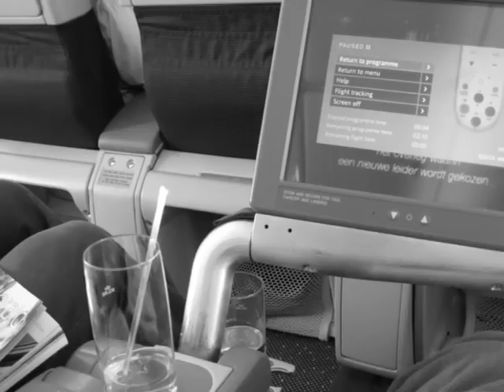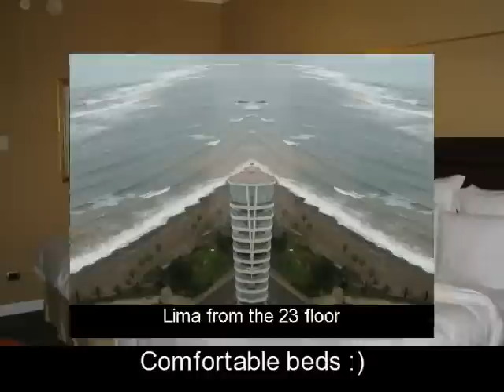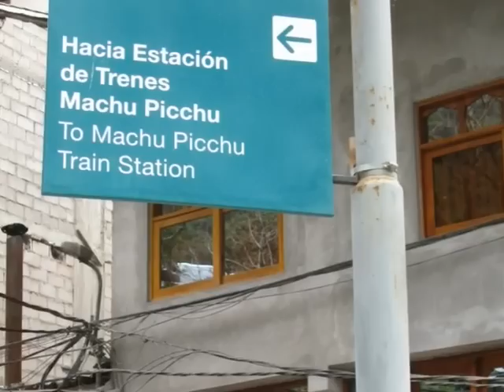Dream of Peru- Tanya Todorova, part one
My trip to Peru and amazing Macchupicchu! Enjoy :)